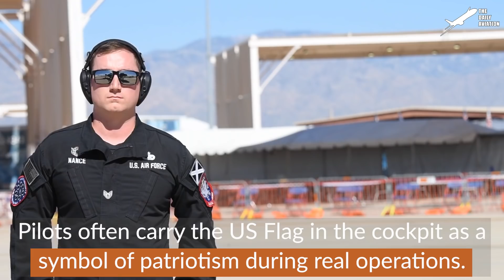The US Marines Technique to Push Themselves Into Deep Water From Amphibious Ship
Welcome back to the Daily Aviation for a feature on the highly-trained Force Reconnaissance Battalion that is responsible to gather intelligence, surveying and prepare areas for beach landing operations,

Footage Credit: US Marines  ,Derivative Work by The Daily Aviation

Thumbnail Credit: US Marines , Derivative Work by The Daily Aviation